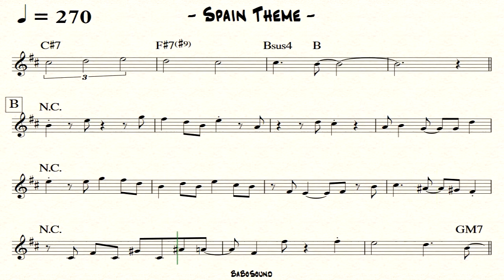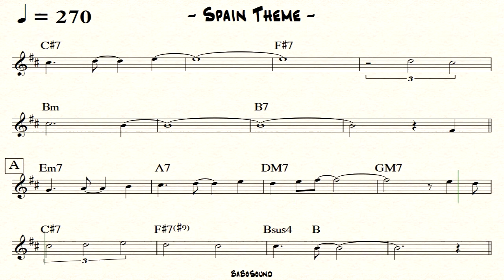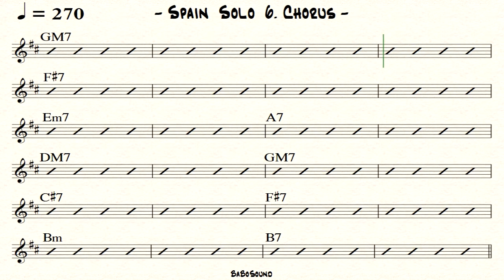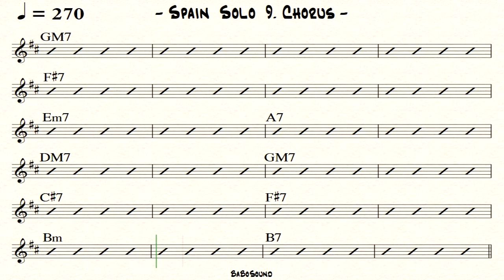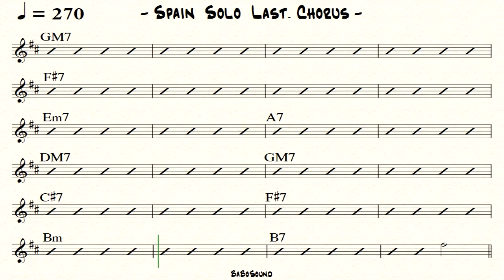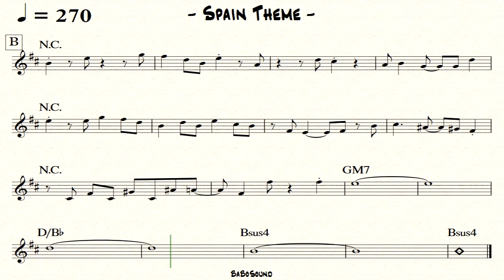Spain Melody With Metronome / Theme & Solo Change (x10 Chorus)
Free Lead Sheet With QR Code